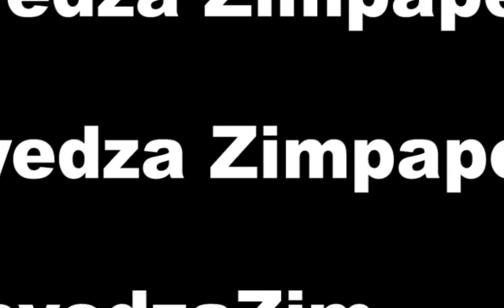Muti unonaya mvura . . .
Muti wemhando yeMupakasa – uyo unozivikanwa muchirungu nekunzi Rain Tree – unonzi uri kunaya mvura kunzvimbo yekwaRossa, kuChiweshe, kudunhu reMashonaland Central, izvo zviri kuita kuti vamwe vanhu vafambire kunouona vachibva kunzvimbo dziri kure sezvo vachiti chishamiso. Nyakudyara muti uyu akatoshevedzwa naMambo Negomo vemudunhu iri kuti avatsanangurire manenji aya uye veForestry Commission vanojekesa, zvisinei nekuti vamwe vari kuti une chekuita nekuromba, vamwewo vachiti pasi pawo pane goridhe. Inzwa . . .